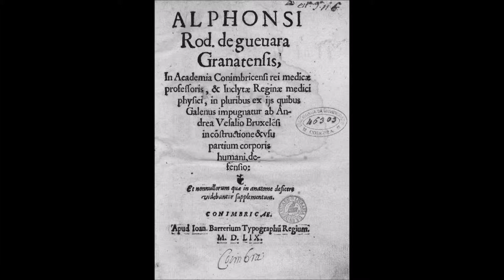El sillón del Diablo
Se dice que Andrés de Proaza, estudiante de medicina, hizo un pacto con el Diablo.
Al sentarse en este sillón tendría toda la sabiduría médica, pero si alguien se sentaba en él tres veces y no era médico moriría, así como quien destruyese el sillón...